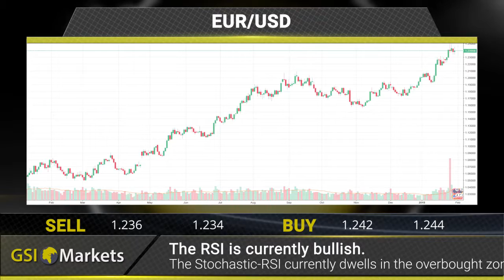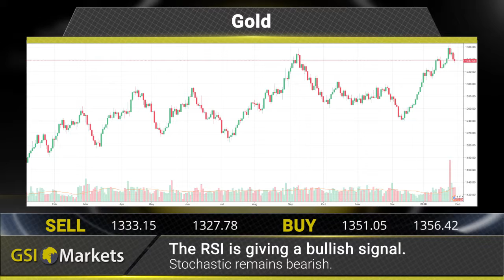Daily Market Review by GSI Markets 01.02.2018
Good morning!

EUR no too excited by fundamentals. 00:18
Britain just got cloudier. 00:29
Blame it on the lobbyist. 00:38

EUR/USD: The RSI is currently bullish. 00:50
Gold: The RSI is giving a bullish signal. 01:00
Crude Oil: The RSI is giving a bearish signal. 01:07
BTC/USD: The ATR is currently showing high volatility. 01:14

Daily Financial News: 01:24